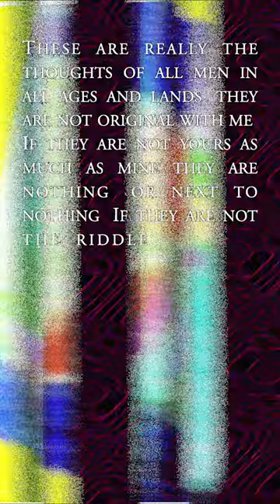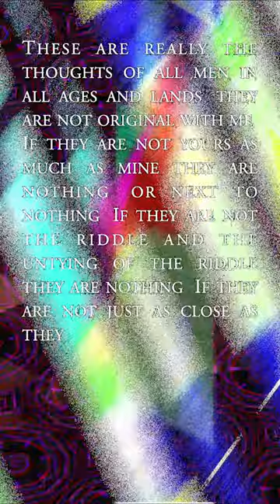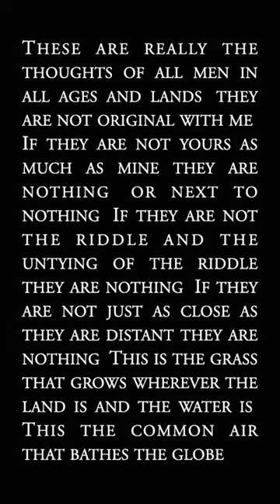Corey Smith: Song 17 | Relay Freedom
"I've recently been captivated by rhythms that are humanly unintuitive — arrhythmic, off kilter, too slow or too fast. Is there something free here, at the extremity of perception? What is the feeling of freedom in sound?"

Corey Smith (he/him) is a composer, writer, and performer based in Chicago, Illinois.

Corey is an avid collaborator and has worked in various capacities as sound designer, assistant director, performer, and composer for artists such as Every House Has a Door, Rough House Puppet Theater Company, the Suburban Piano Quartet, director Lindsey Barlag-Thornton, and many others. Most recent collaborative credits include works seen at the Bath Fringe Festival, Steppenwolf Theater, Co-Prosperity, the McCormick Bridgehouse and Chicago River Museum, and Roman Susan.

He is a collaborator, a friend, a proud Midwesterner.

What happens when nine artists meditate on the topic of freedom?
How to they relay freedom? Can it be passed to the next person like a baton?
Can freedom be communal? Must it be individual?
Starting November 12, every Friday a new artists will present their short video work on the website and the social media channels of the Goethe-Institut Chicago. You reaction to these posts will serve as one model of how freedom spreads: is it via social media of an organization, via word of mouth, through the artist communities? Does it make a difference who knows about it, talks about it, shares it?